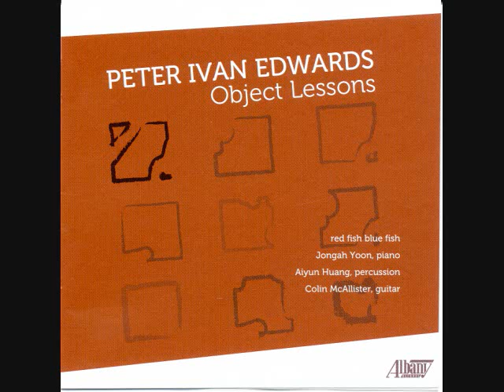PETER IVAN EDWARDS: "Hareu! Hareu!" for Guitar Solo (2005)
Colin McAllister, guitar

from Albany TROY1213

Fascinating music from this American composer who lives in Singapore.
Born in New York, Peter Ivan Edwards studied at Northwestern University and at the University of California, San Diego. His work has been performed throughout the world by numerous ensembles and at major international festivals. He is assistant professor at the Yong Siew Toh Conservatory of Music in Singapore where he teaches composition and theory. His music is influenced by two strands of music thinking — the American experimentalists and the European avant-garde. Edwards takes many different things from these traditions and creates an original music that builds off their discoveries.

Contents:
Peter Ivan Edwards, composer
Dark Room

Carve and Color
Jongah Yoon, piano

Schnäppchenjagd
Aiyun Huang, percussion

Hareu! Hareu!
Colin McAllister, guitar